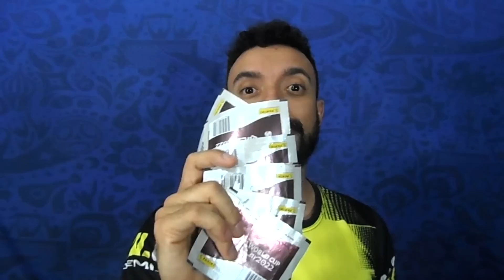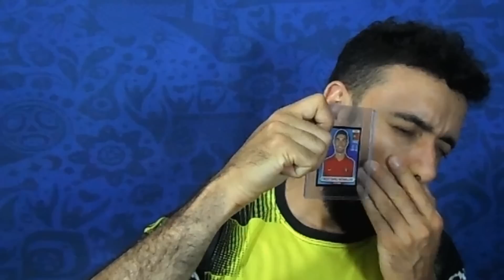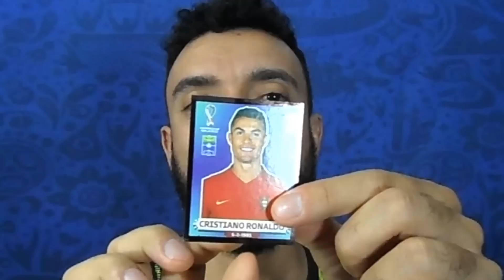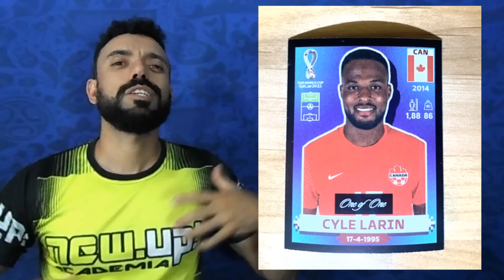A BORDA PRETA do ENALDINHO É FALSA - Entenda como Saber e Não Ser Enganado Novamente!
Comunicado por um amigo de Portugal, fui averiguar o vídeo do Enaldinho pra entender se o vídeo dele é real, maaaassss como ele, o Enaldinho mesmo escreve em sua descrição, seus vídeos são para "entretenimento... o conteúdo visa exclusivamente gerar entretenimento"... ou seja, ele visa entreter e não informar.
Então bora conferir se ele mais uma vez enganou entretendo gente rs.